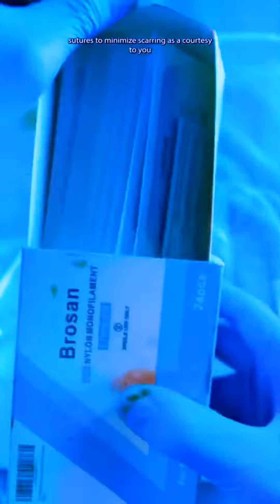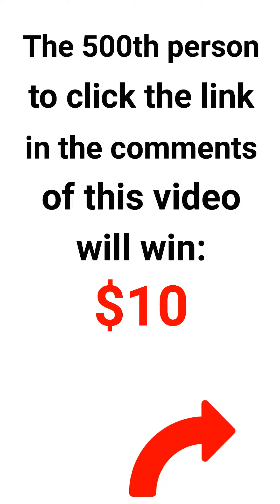Reply to @quotes.4life5 Ep 224 DiscountDentist FruitSurgery FoodSurgery MrKiwi RetainerGuy Discount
Reply to @quotes.4life5  Ep 224 DiscountDentist FruitSurgery FoodSurgery MrKiwi RetainerGuy DiscountDoctor DiscountSurgeon Satisfying OddlySatisfying Satisfying ASMR